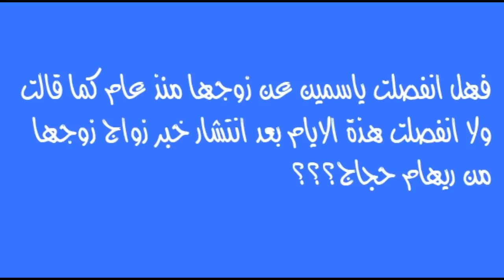اول تعليق للفنانة المصرية المشهورة ياسمين عبد العزيز بعد طلاقها بسبب زواج زوجها من ريهام حجاج